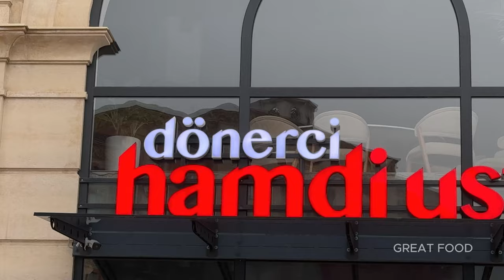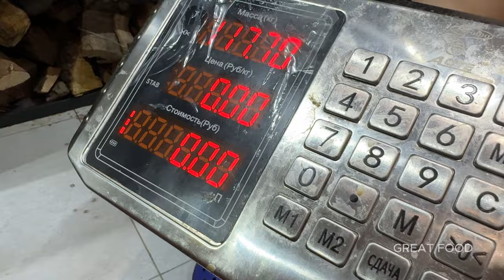More than 200 kilos of meat is used in this Shawarma centre per day l Dönerchi Hamdi usta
Hello dear friends! Our todayʼs video is about one of the most  popular Middle Eastern dish Shawarma.  It is made with thiny slice meat that is marinated in a blend of spices, then roasted on a vertical metal tool. It is called differently every country: Shawarma or  doner.
Turkish shawarma is famous in our country it is  also known as döner kebab.
Shawarma is prepared in a high skills in this place. So any consumer tries to visit this destination again and again.